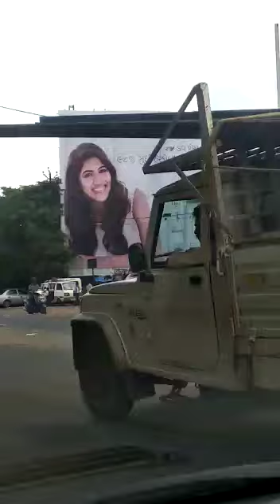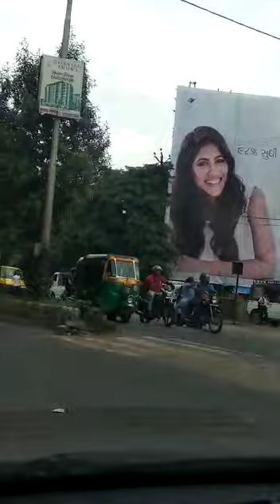Dangerous Transportation of Iron Angles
વડોદરાના મુંજમહુડા વિસ્લોતારમાં ખંડની ભારે એંગલોનું જોખમી ટ્રાન્સપોર્ટેશન